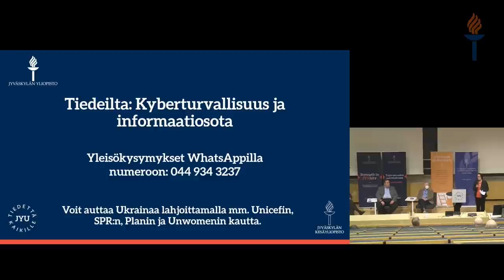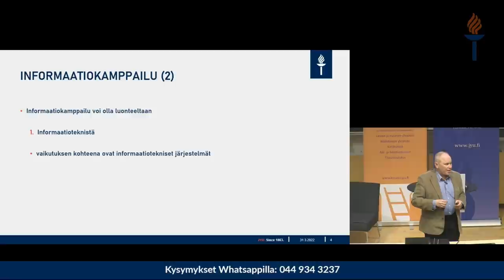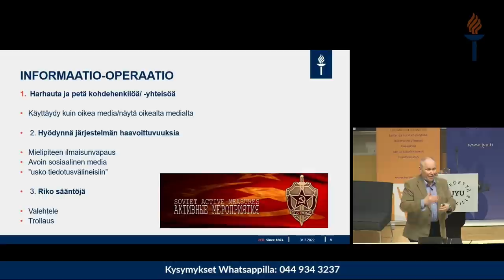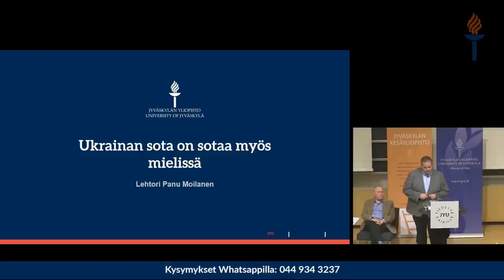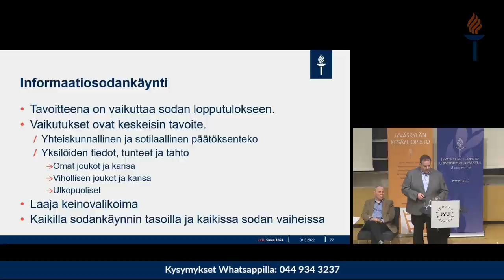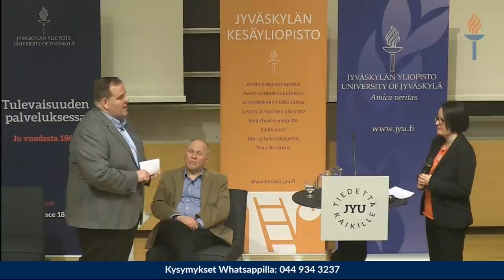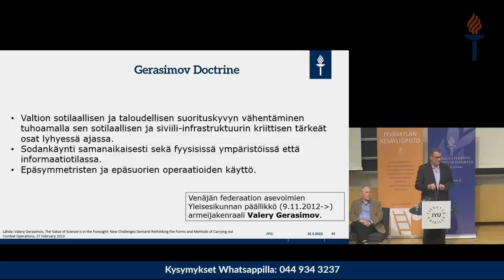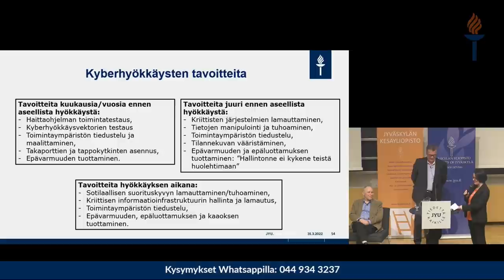Tiedeilta kyberturvallisuudesta ja informaatiosodasta 31.3.2022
Jyväskylän yliopiston ja kesäyliopiston tiedeillassa 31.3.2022 käsiteltiin kyberturvallisuuteen liittyviä teemoja. Kaikille avoimessa tilaisuudessa käsiteltiin kyberturvallisuutta ja informaatiosotaa.

Tiedeillan asiantuntijoina olivat yliopistonopettaja, eversti evp. Martti J. Kari, lehtori Panu Moilanen ja työelämäprofessori Martti Lehto Jyväskylän yliopiston informaatioteknologian tiedekunnasta. Tiedeillan juonsi tiedetoimittaja Mari Heikkilä.